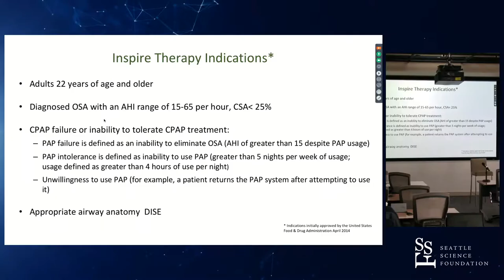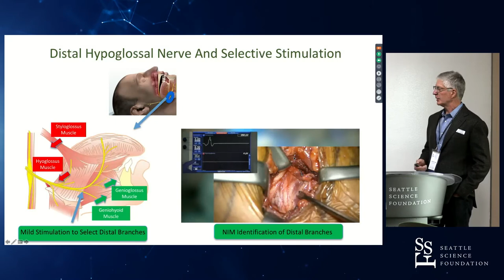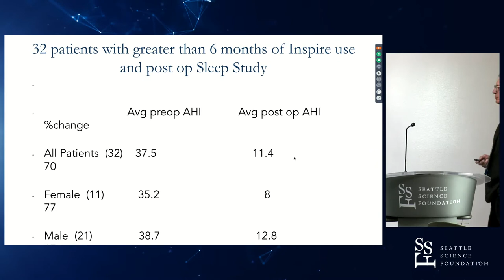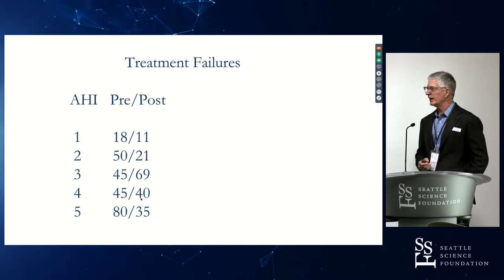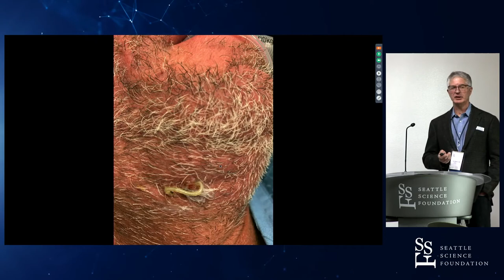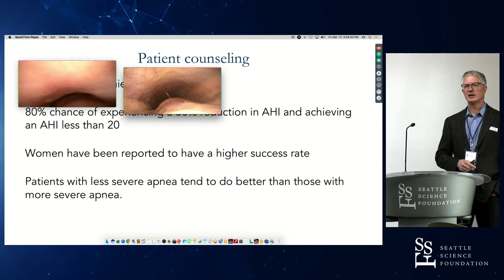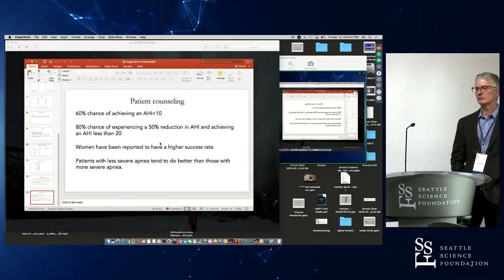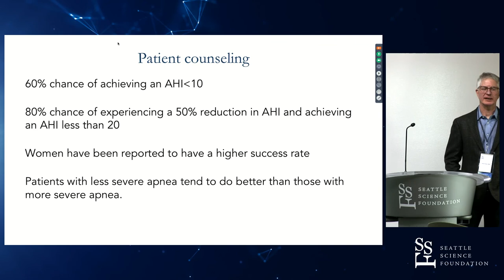Inspire System Surgical Prosection Demonstration - John T. Parker, M.D.